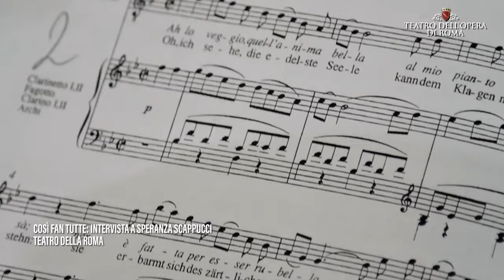GREEN ROOM: Italian conductor Speranza Scappucci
“In the arts world, we need not only more women on the podium, we need more diversity in leading roles. At the top. Who is qualified for the job should be hired for the job.” - Speranza Scappucci

Italian conductor Speranza Scappucci continues our GREENROOM series this week ✨ Tomorrow, she closes @CanadianOpera’s MACBETH with one performance left on May 20 (tickets

Shout outs to her alma maters @JuilliardSchool, @@YaleSchoolofMusicOfficial &@conservatoriosantacecilia2951